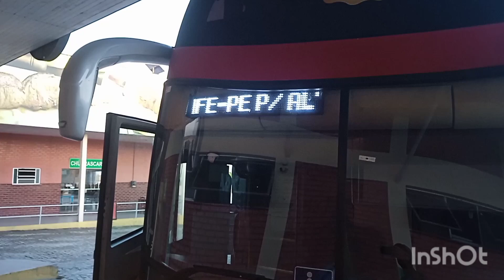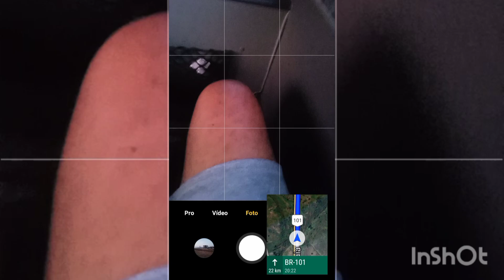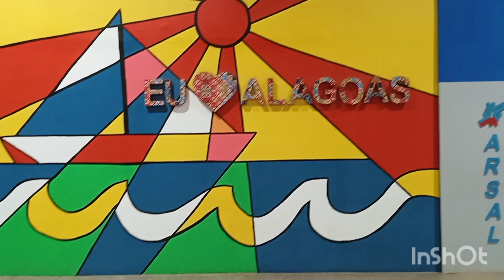Viajante Chegou MACEIÓ Bem Vindo obrigada Ônibus Águia Branca Ritmo acompanha (EP 5)